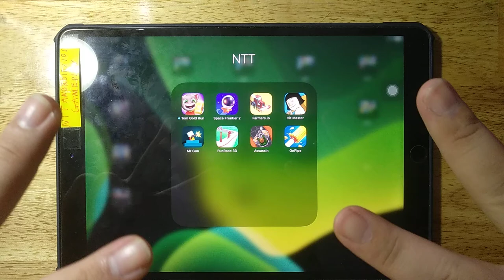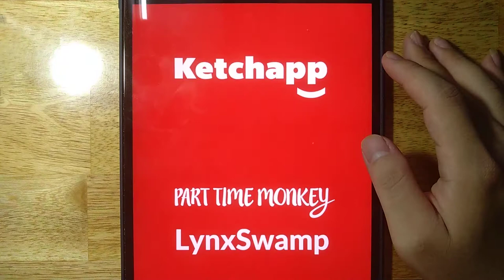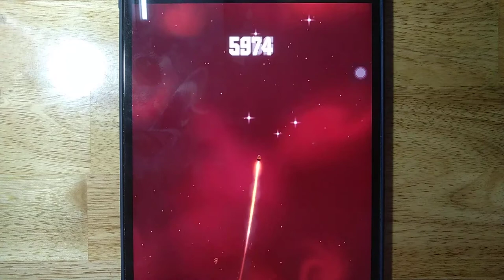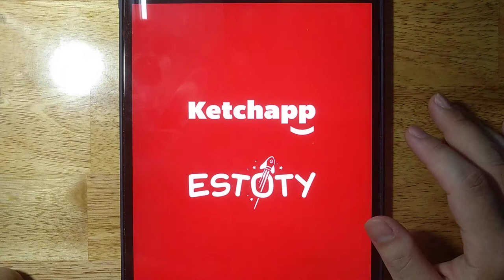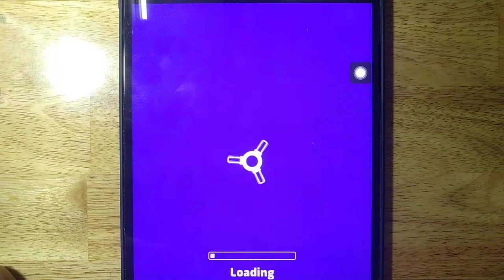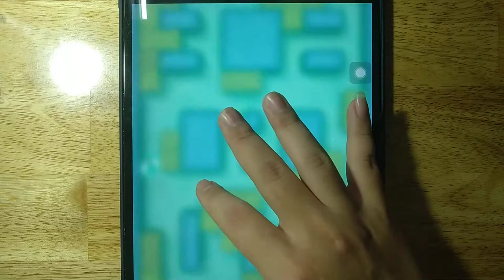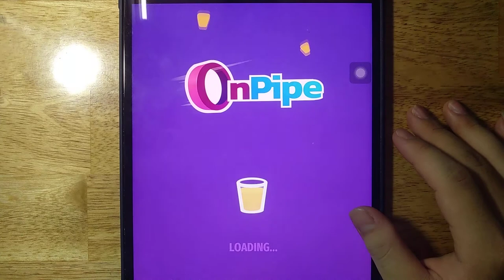Tom Gold Run, Space Frontier 2, Farmers io, Hit Master, Mr Gun, Fun Race 3D, Assassin, OnPipe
Android GamePlay
iOS GamePlay
iPad GamePlay
GamePlay Walkthrough